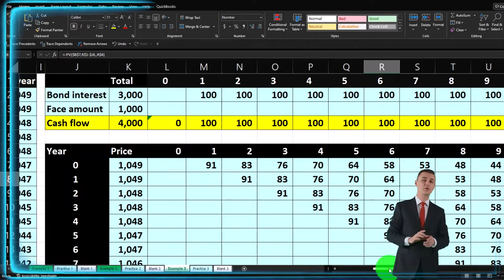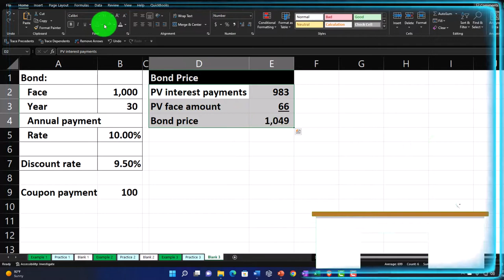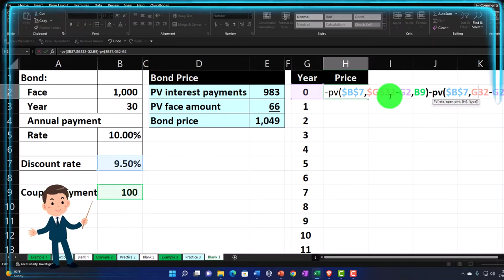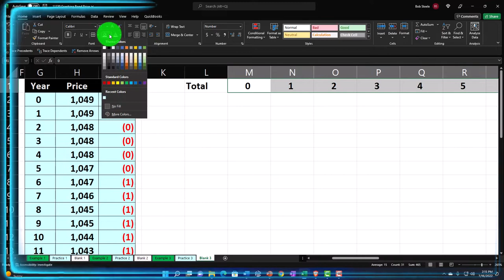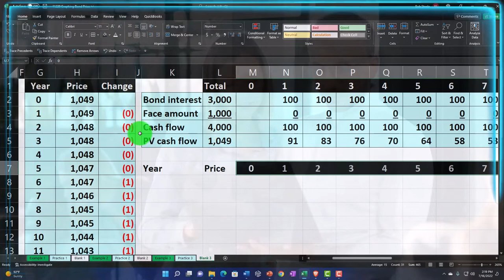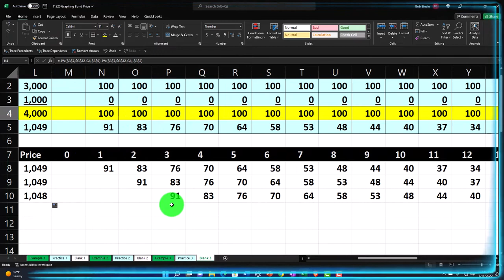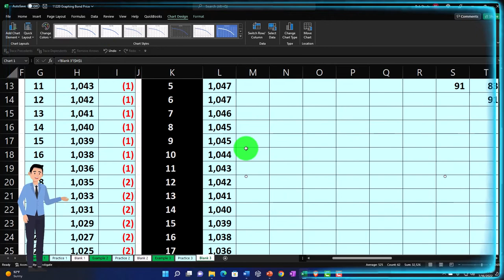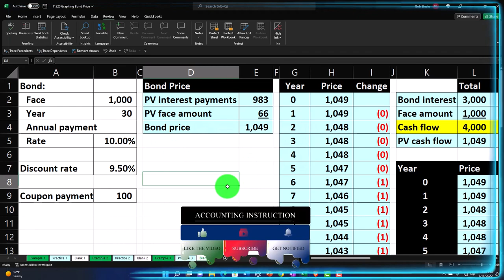Graphing Bond Price Part 3 11224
Graphing Bond Price Part 3